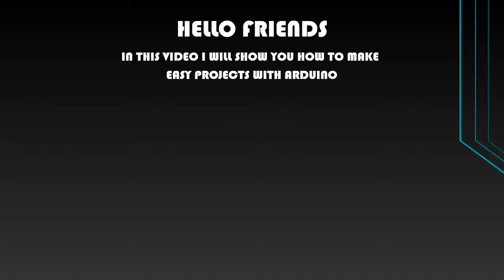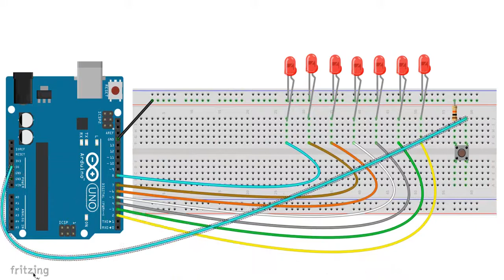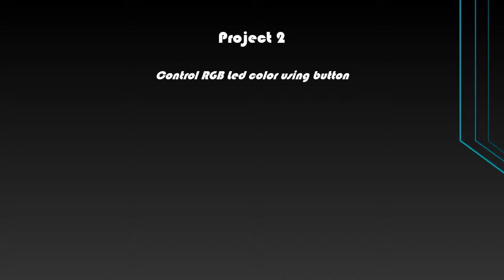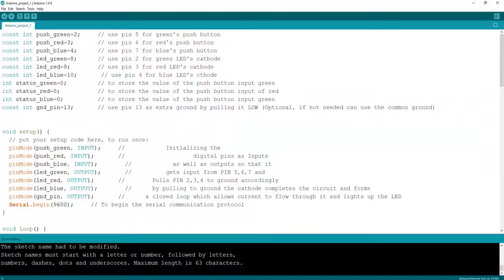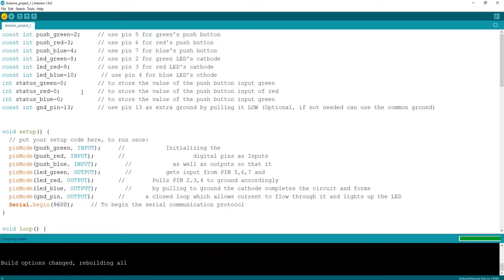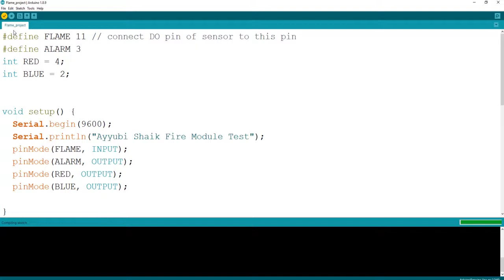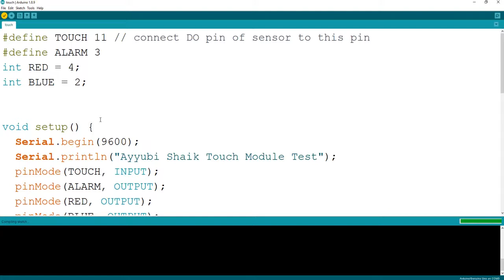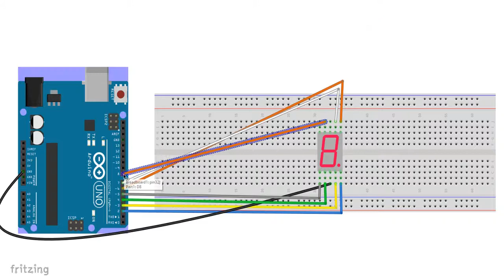Arduino school projects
Hi Friends,
In this we will make Arduino projects and its very interesting to make.

Other projects